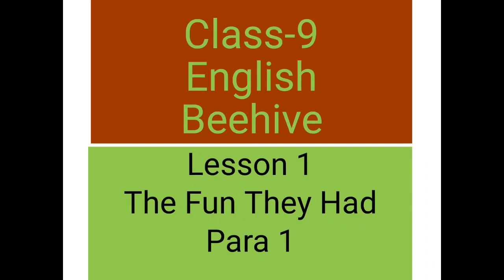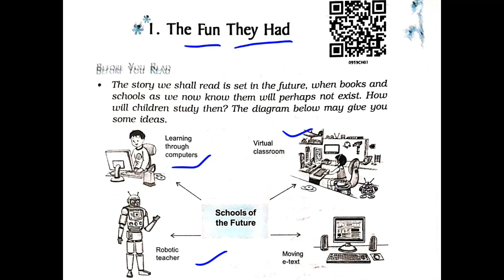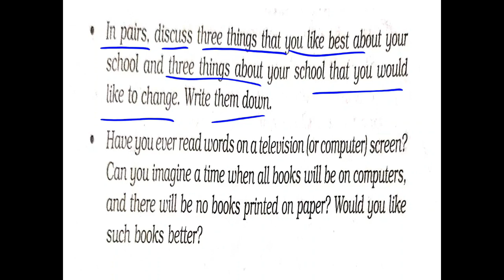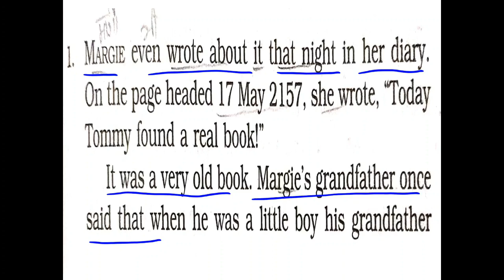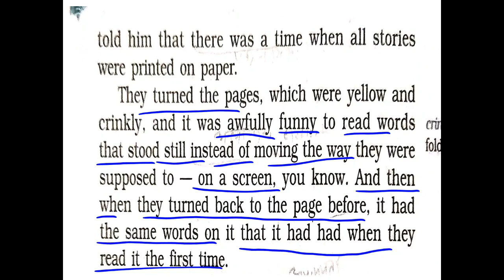Class 9 English Beehive Lesson 1 The Fun They Had para 1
Class 9 English Beehive Lesson 1 The Fun They Had para 1 का ऑनलाइन अध्ययन